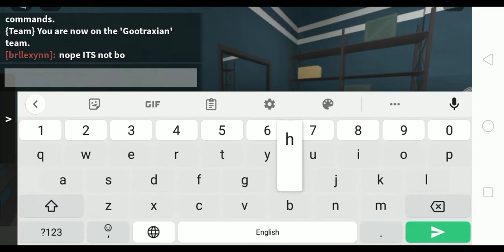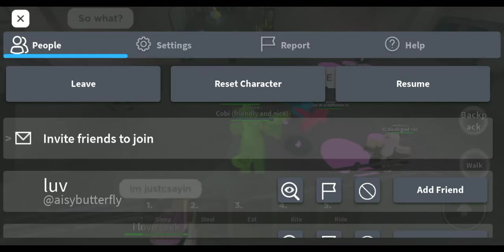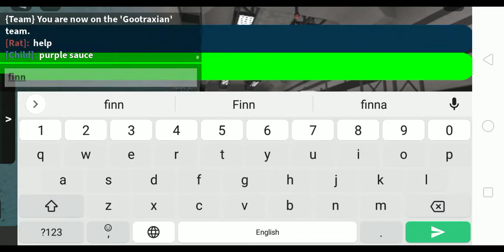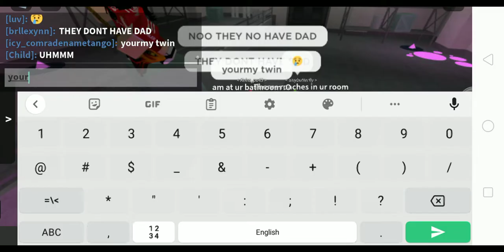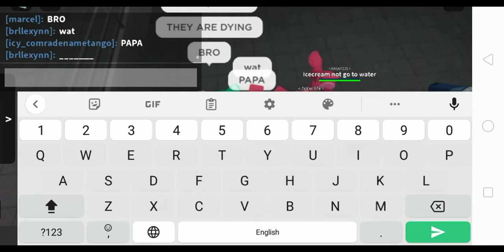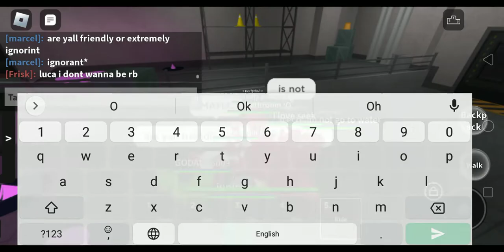living as a pup in Kaiju paradise no song snd no sounds